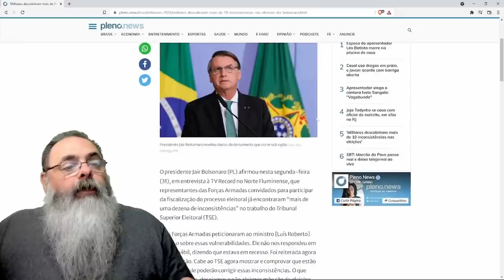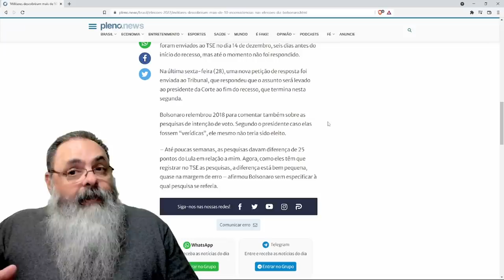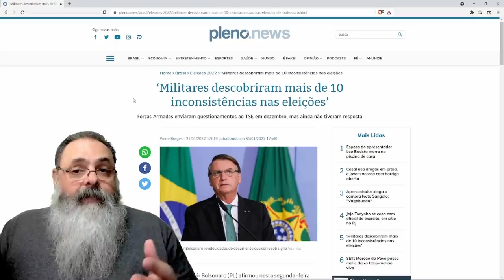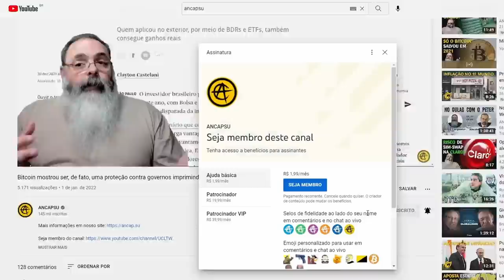Forças armadas tem 10 questionamentos não respondidos pelo TSE